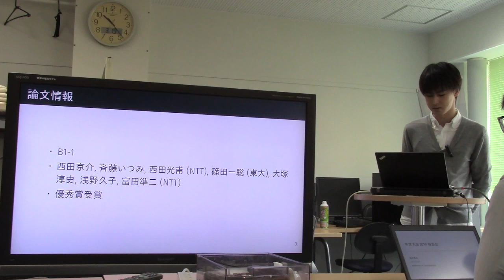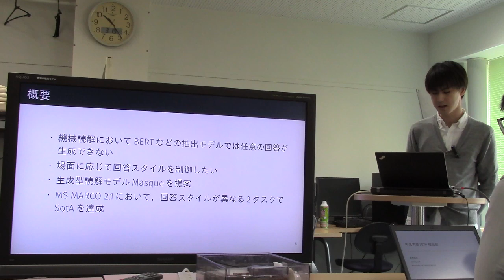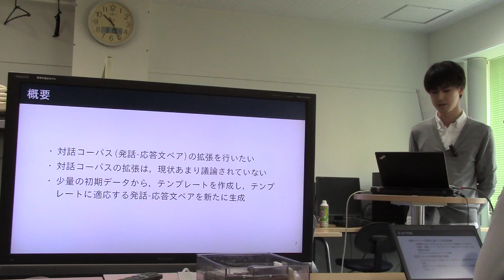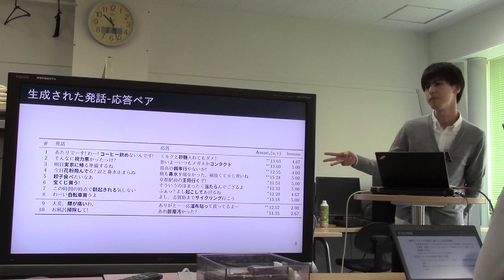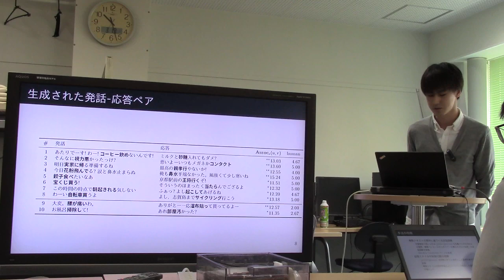NLP2019報告／鈴木